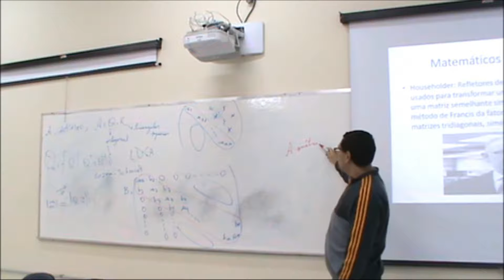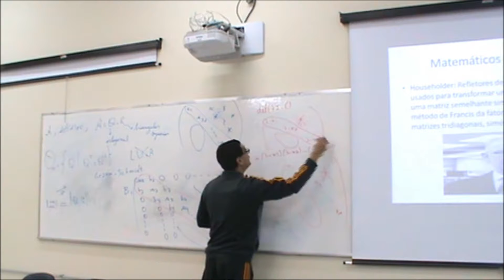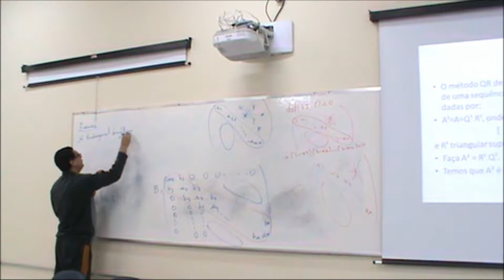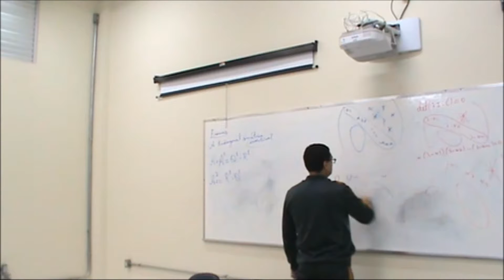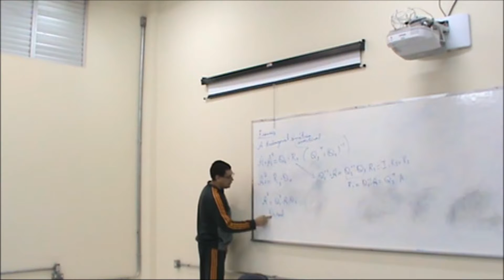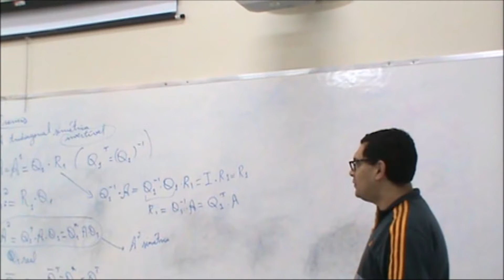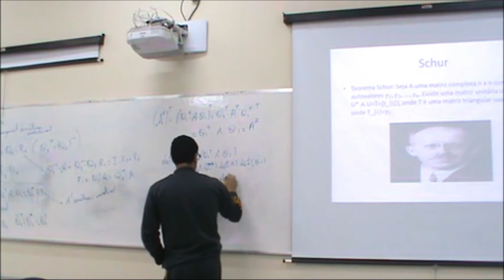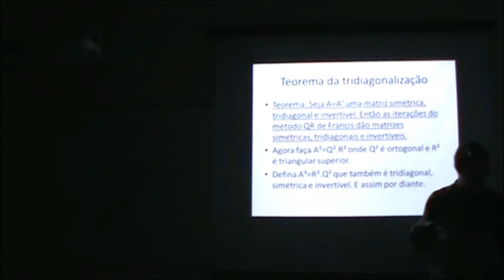Fatoração QR Final Parte 3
Seminário Ministrado pelo Prof. Dr. Anderson Porto.